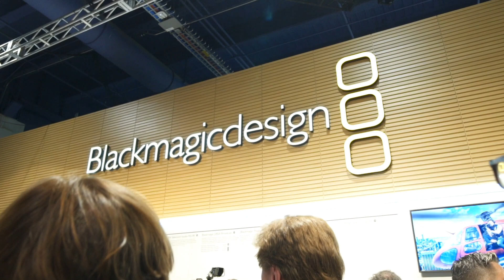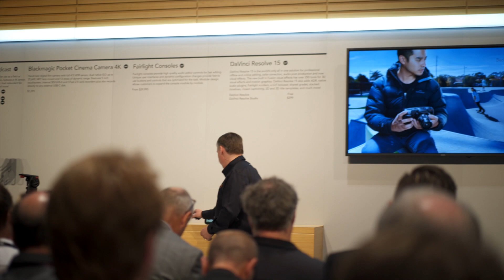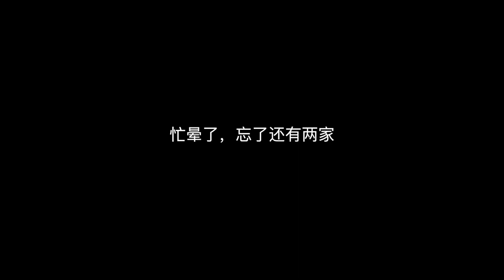VLOG：NABSHOW2018第一天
痛并快乐着